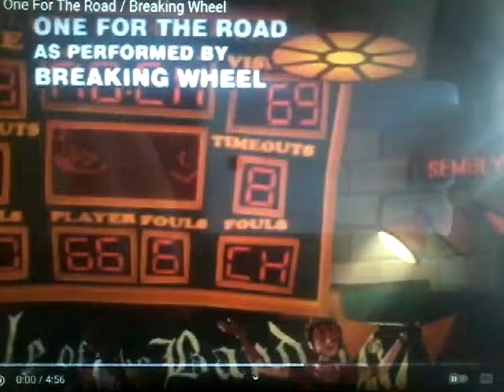Guitar Hero 2 "One For the Road" Expert 100% FC (462,952)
One For the Road - The Breaking Wheel (aka Artillery)

Seems pretty accurate for a score like this in this non-copyrighted song, yo